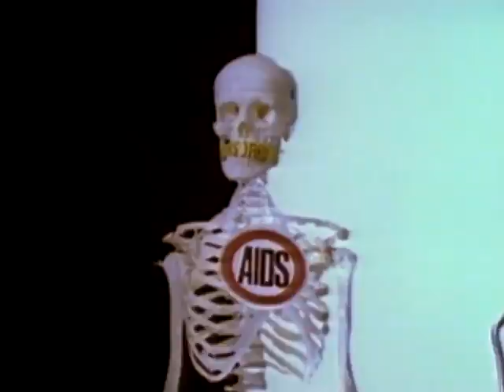Salt-N-Pepa - Let's Talk About Sex